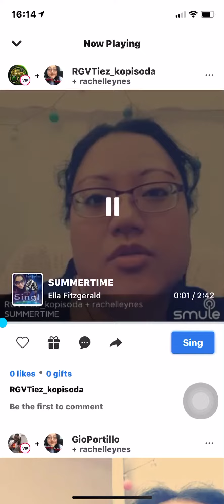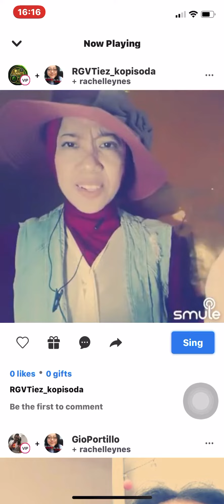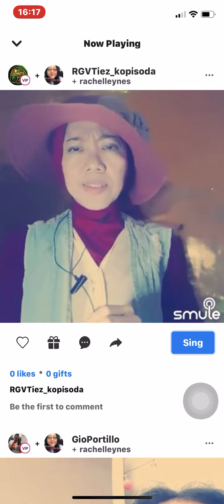Summer time - duet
Song by Ella Fitzgerald